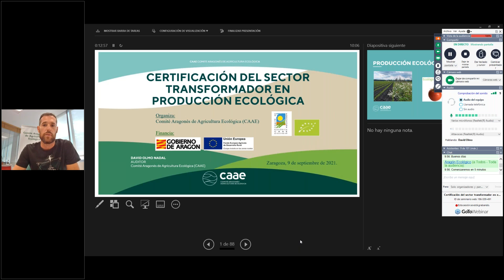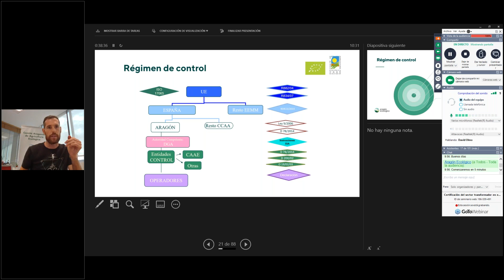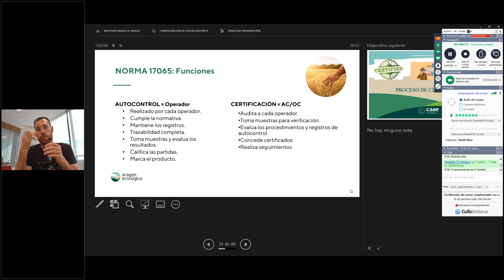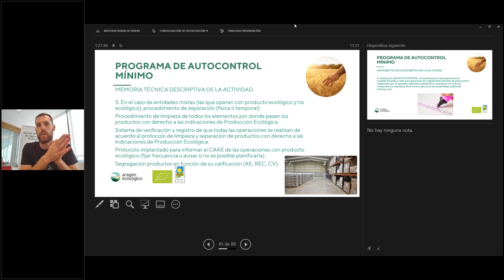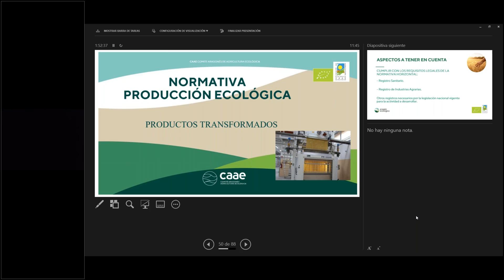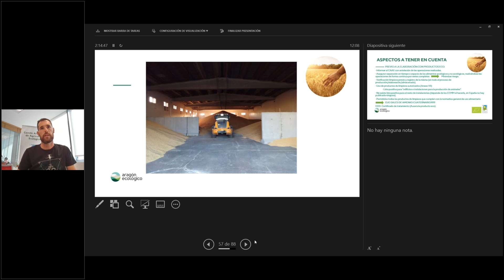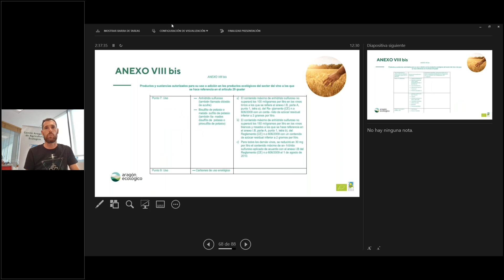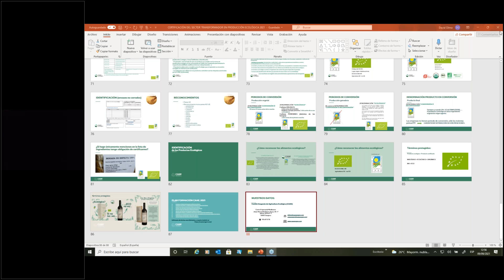Certificación del sector transformador en ecológico - septiembre 2021